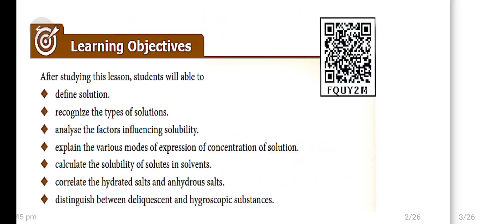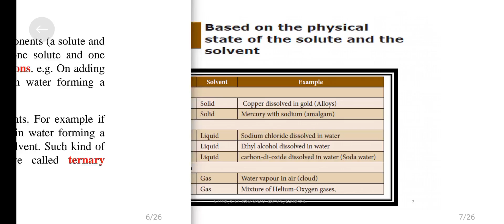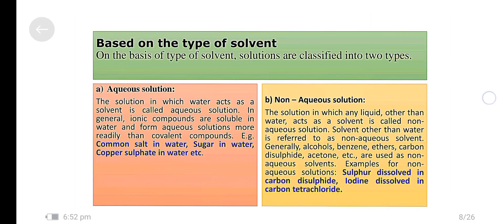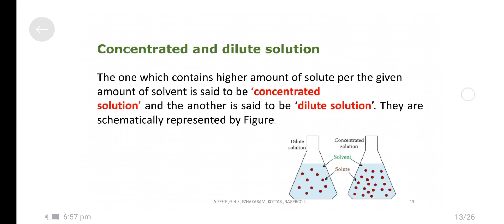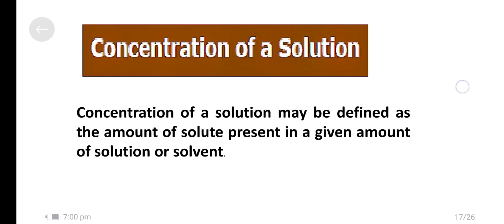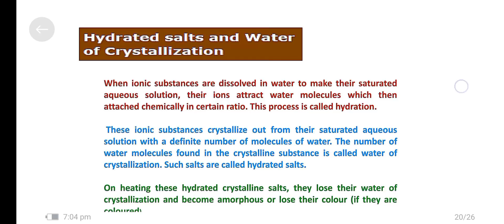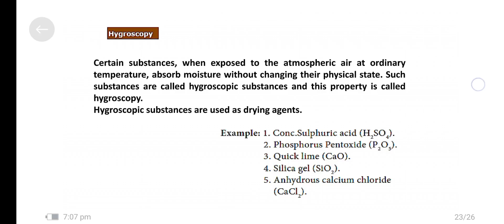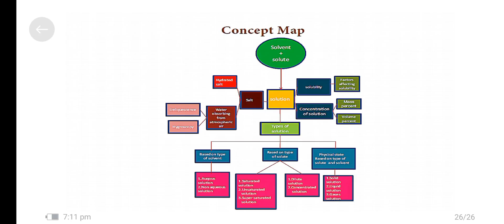10TH STANDARD SCIENCE UNIT 9 SOLUTIONS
10TH STANDARD SCIENCE UNIT 9 SOLUTIONS